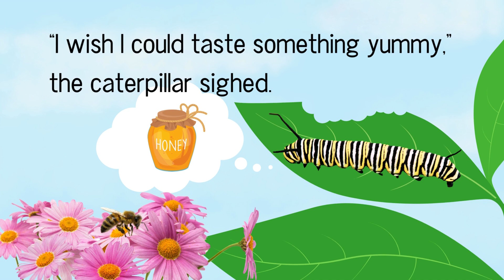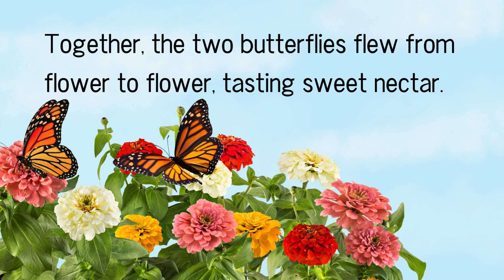Caterpillar Dreams | life cycle of a butterfly | Insects | Storytime with KIZCLUB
Follow the adventures of a curious caterpillar. Watch as its wishes come true in this enchanting story of transformation and friendship. This story is perfect for young learners and nature lovers.